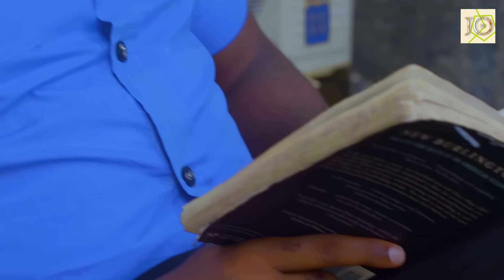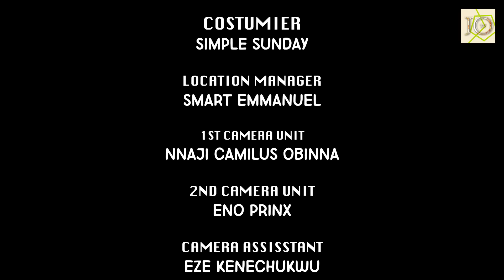The Arrogant RICH Lady Nvr Believed She'll Fall Inluv Wit D POOR Gateman She Treated Like a slave-NG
Stay Turn On This Channel# --saved by love
new interesting love and educative movie starring-- Ujams Chuwunoso and Chineye Ulaegu